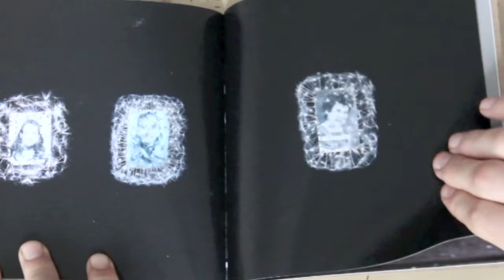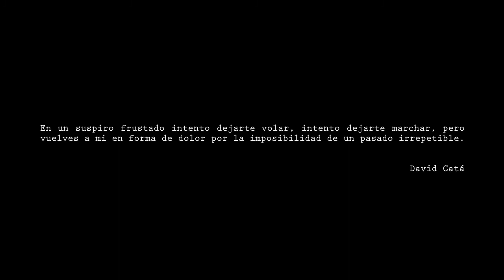Libro Dejame volar pequeño